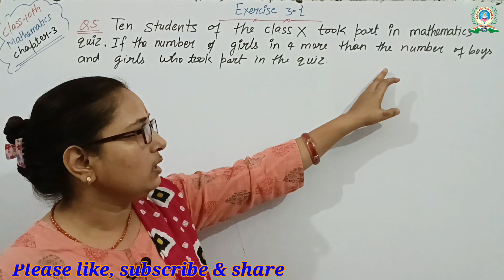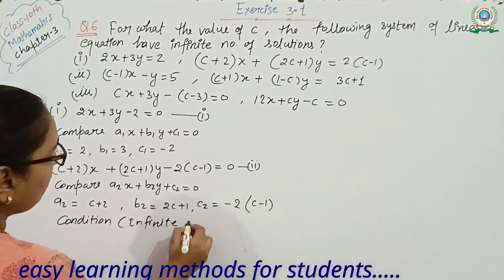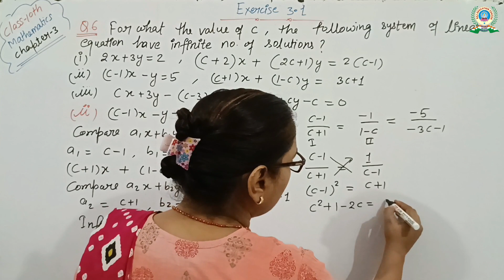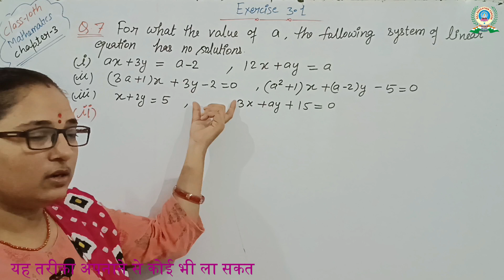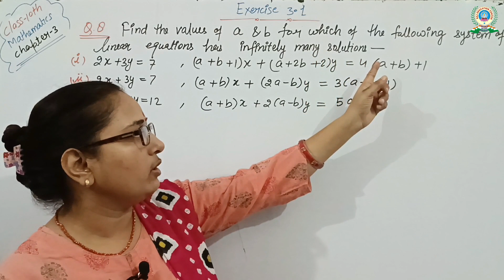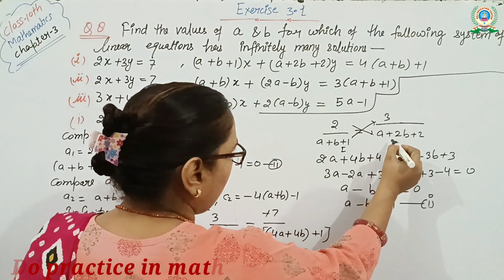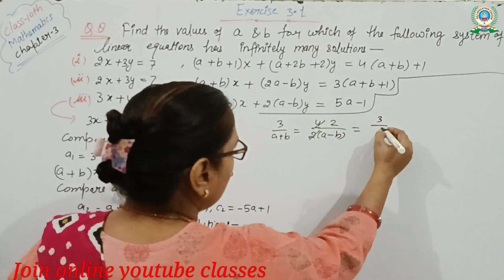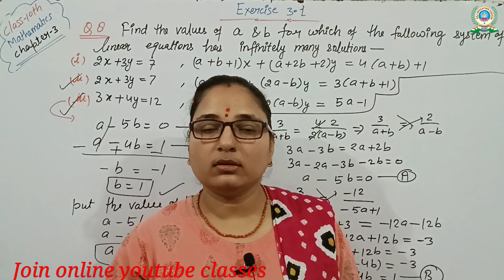equations in two variables|board exam paper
Join now: given all links:
We are providing best quality education with PDF notes. All Students studied be practical with open mind.
Channel Name:1: “Raj education center”
Channel Name:2: “Raj education center(kids Study hub)”
Channel name:3:: "Raj education center kanpur"

Thanks Regards,
Raj education center team